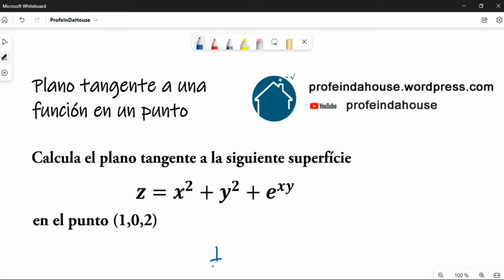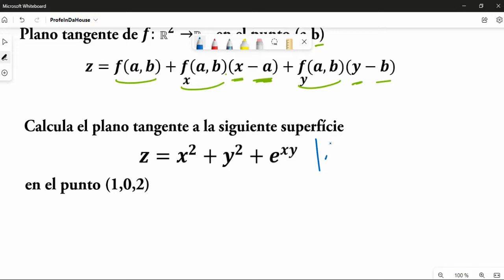📌 PLANO TANGENTE ( Funciones de Varias Variables )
Como calcular el plano tangente de una función de varias variables. Se muestra la fórmula de plano tangente y un ejemplo de como como calcular el plano tangente a una superficie en un punto.

Escríbeme tus comentarios. Muchas gracias por visitar mi canal!

00:00 Intro
00:19 Ecuación del plano tangente a una función
00:50 Ejemplo de plano tangente a una superficie en un punto